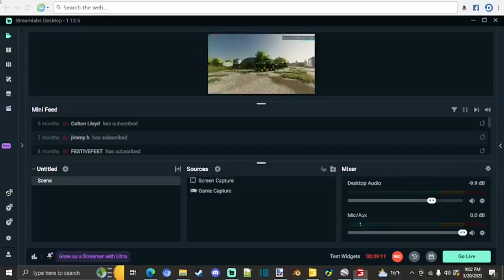FS22 Edgewater SK Episode 18 Start To Plantin Corn And A Surprise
Welcome to another wonderful day in Canada! Today on the farm we get the 4755 and 1775NT started on plantin our corn. But when we get done with our first field and go back to the farm to start our large field we find a surprise waiting for us